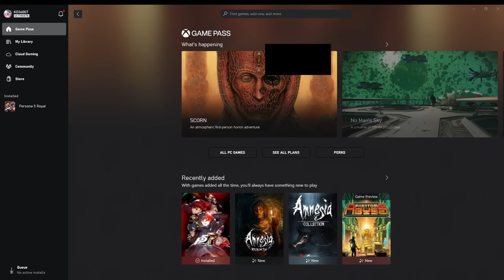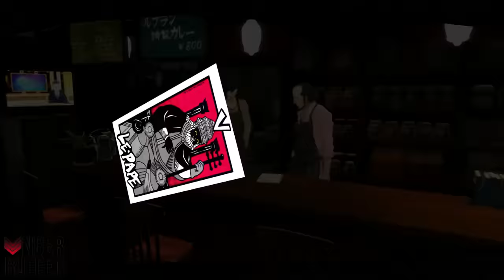10 important tips for new Persona 5 Royal players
Persona 5 Royal has just been released for all platforms, now everyone can enjoy this masterpiece that Atlus made years ago. I have made this guide for all of the new people trying to figure out how things work in the game to make sure things go smoothly in their play throughs.

00:00-introduction
00:30-confidants
01:08-social stats
01:55-fuse a lot
02:32-check your stats
3:22-fusion alarm
3:57-how to make money
4:32-Don't ignore Mementos
4:59-When to tackle a palace
5:39-SP Items
6:41-back up your save data
6:57-END